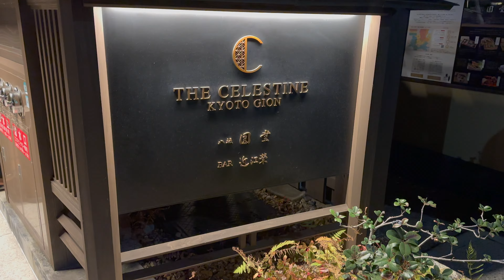京都 ホテル ザ セレスティン京都祇園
建仁寺の裏にある静かなエリアにあるホテル
さらに八坂圓堂さんの天ぷらが食べられる
八坂神社も清水寺も四条河原町も歩いて行ける場所で
京都観光の拠点にもできます

スーペリアクイーン
広さ 28.2㎡〜31.7㎡
ベッド W 1,640mm × 1台

スーペリアツイン
広さ 30.0㎡〜34.7㎡
ベッド W 1,230mm × 2台